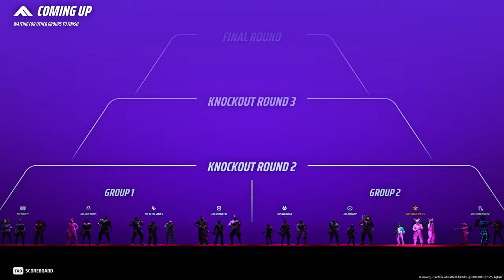The Finals' Movement Medium Solo to Diamond: Episode 13